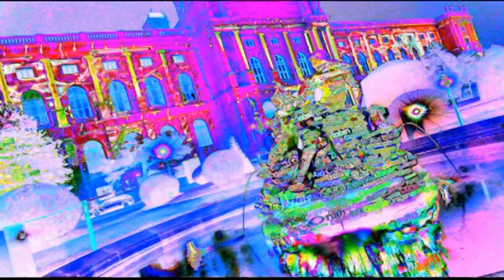JERUSALEM FOTO=KREATIV FOTO=ISUS 1/888=MOUNT ATOS=HILANDAR-SVETI SAVA=ST CATHERINE MONESTRY-MT SINAY